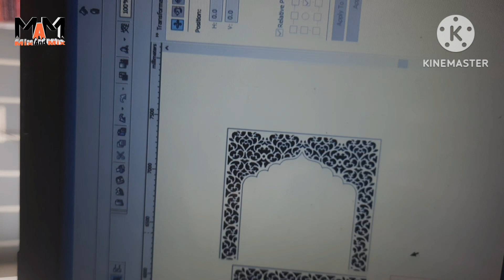Mandir Jaali Cutting || Cnc Jaali Cutting Design || by: Mix And Mix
Cnc cutting
Mandir design
jaali cutting design
Cnc Router machine
Cnc machine video
cnc working video